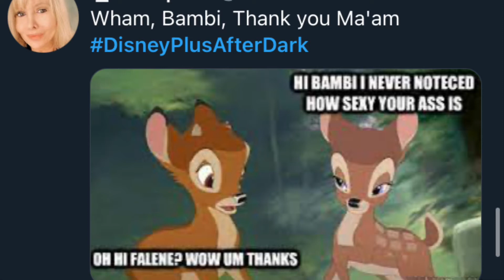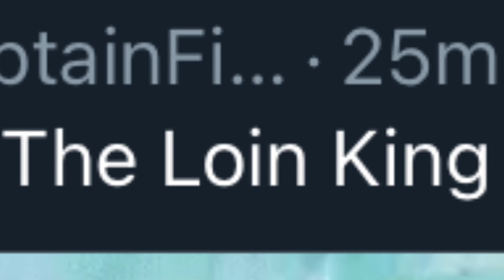Knalp Reviews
My very first review is about Twitter! (what a surprise...)

Also sorry about my frickin pimple.